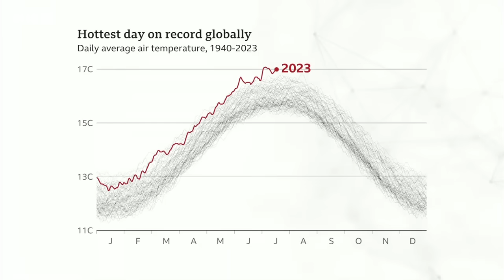Climate change: Broken records leave Earth in 'uncharted territory' - BBC News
A series of climate records on temperature, ocean heat, and Antarctic sea ice have alarmed some scientists who have said their speed and timing is unprecedented.

Dangerous heatwaves in Europe could break further records, the UN has said.

It is hard to immediately link these events to climate change because weather - and oceans - are so complex.

Studies are underway, but scientists already fear some worst-case scenarios are unfolding.